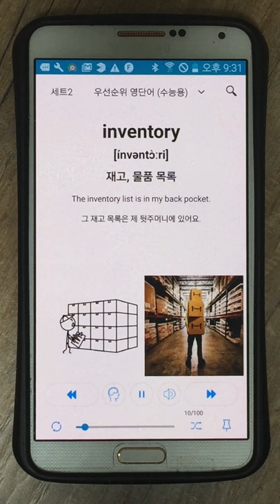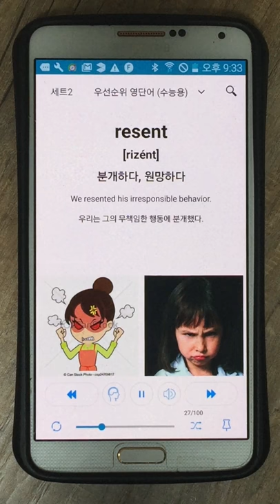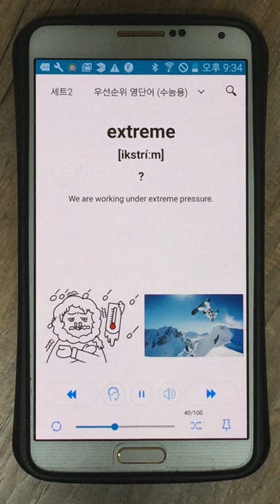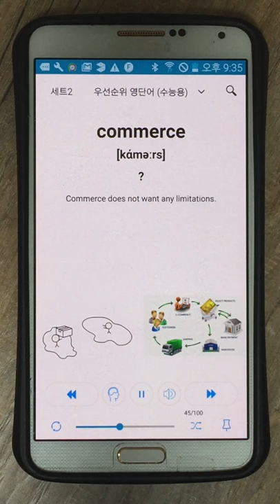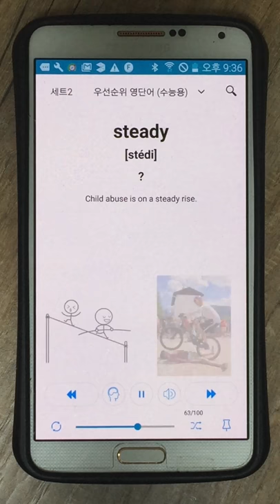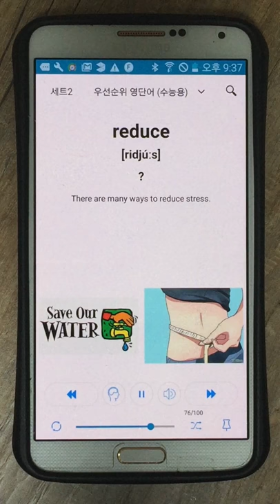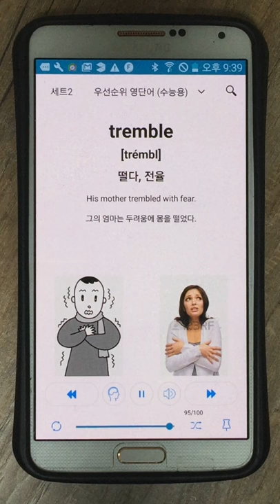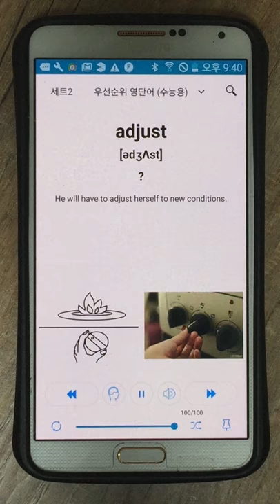수능 우선순위영단어 세트2 100단어 암기 (단어to뜻)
[세트2 단어 목록]
guilty
provision
prevail
standard
endeavor
ingredient
transient
float
roar
inventory
terminate
withstand
short
bump
rural
preserve
desperate
restrict
possess
extravagant
drift
germ
accurate
innate
fortune
observe
resent
satisfied
primitive
clumsy
prohibit
accommodate
economy
article
partial
aviation
declare
aboard
scope
extreme
encourage
criminal
inevitable
expenditure
commerce
persevere
fascinating
negative
justify
sacrifice
concrete
forbid
gratitude
solar
sensation
twilight
utter
specimen
considerable
geometry
tend
consult
steady
reliance
steer
rational
odor
habitat
accustomed
hopefully
instinct
stuff
education
scorn
insight
reduce
solution
output
reluctant
legal
dawn
status
favorable
fool
aptitude
dilute
anachronism
dare
argue
display
female
vehicle
approximately
mythology
tremble
graduation
conscious
juvenile
temper
adjust